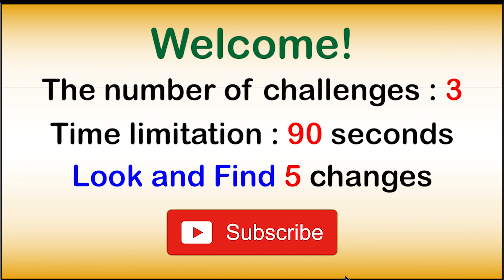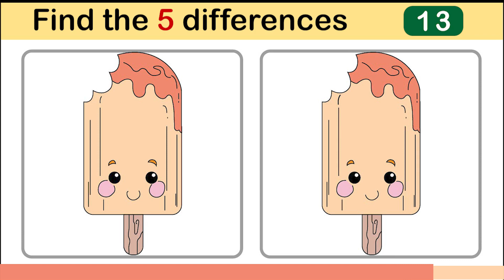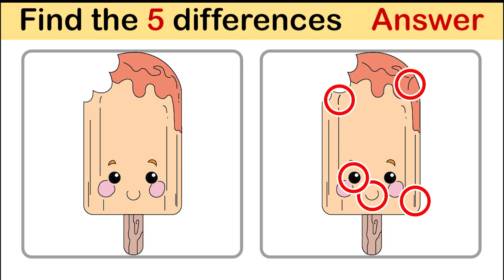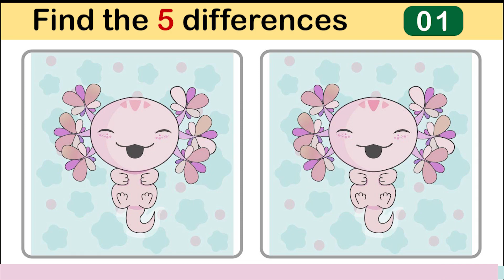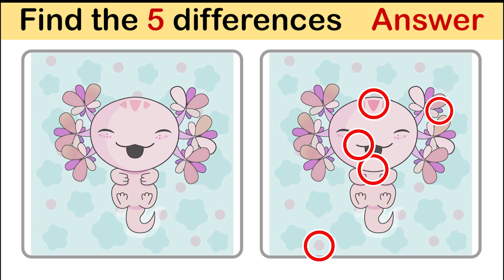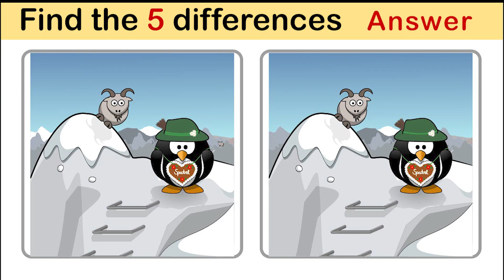Look and Find 5 Differences No106 Cutes4 | Spot the difference | Illustration Game | Image Game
VIDEO CHAPTERS:

0:00 Look and Find the Differences Game Instructions
0:10 Ice-Cream Game
1:44 Ice-Cream Game  Answer
2:12 Axolotl Game
3:46 Axolotl Game Answer
4:14 Penguin in Alps Game
5:48 Penguin in Alps Game Answer
6:16 Look and Find the Differences Game Ending